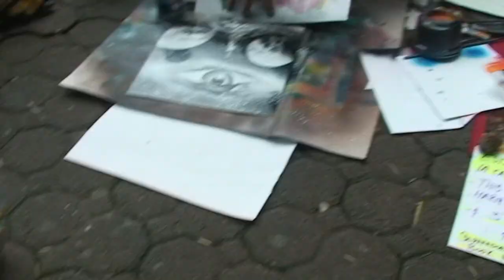Spray Painting Art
A street artist created a painting with spray paints at the Plaza de la Cultura in San José, Costa Rica in about 5 minutes with her own music band.